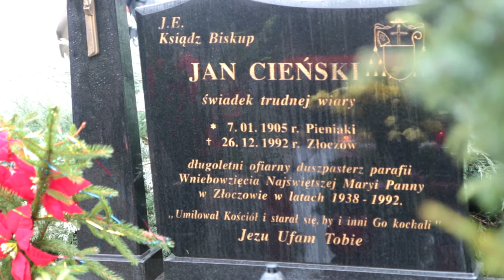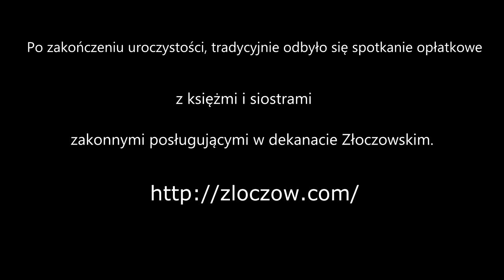KS. BRA JANA CIENSKIEGO